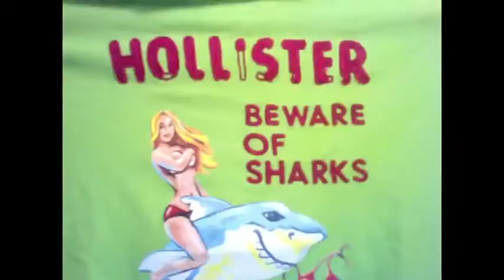Been Shoppin .. Hollister Fit